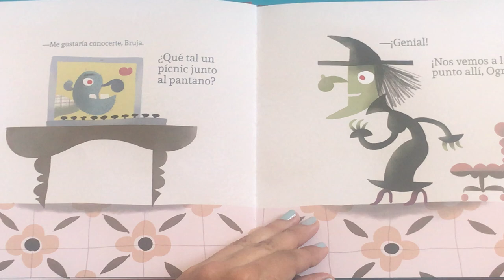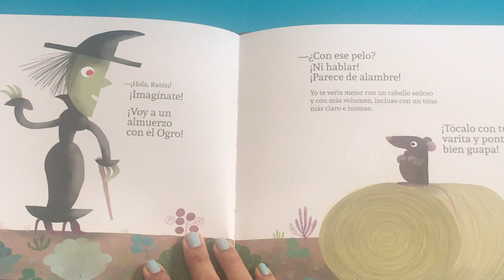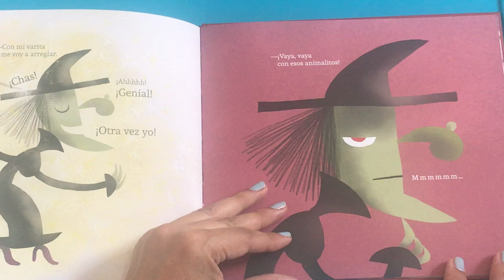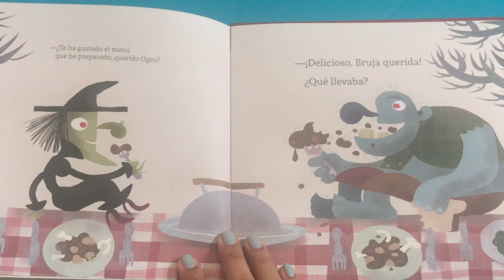Guapa by Canizales- Narrated by Liliana Rodríguez